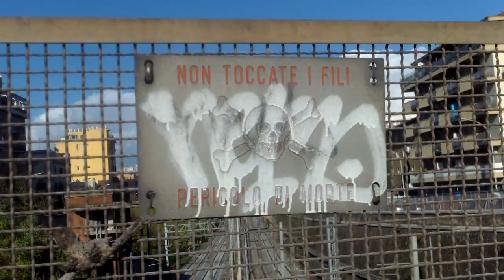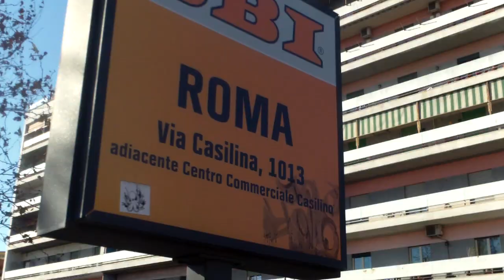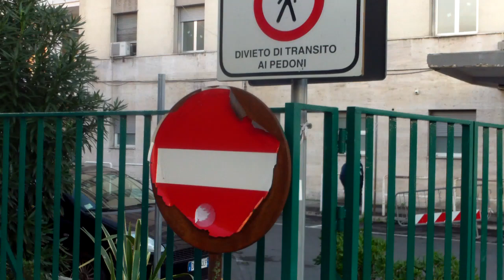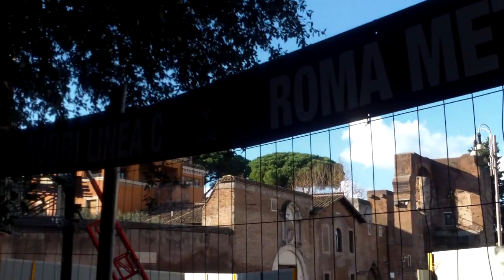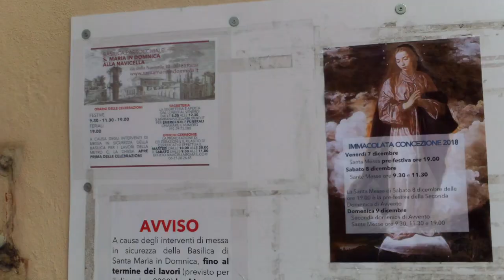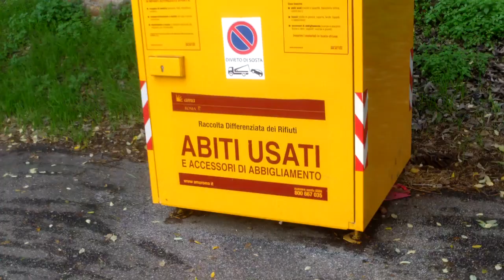Impresii filmate şi comentarii de la Roma - Curaj.TV